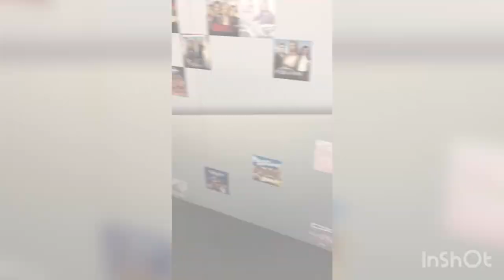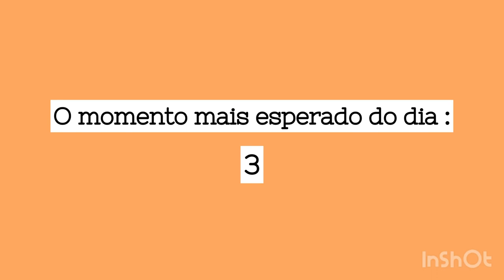Vlog: 1 dia na TVI!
No vídeo de hoje mostrei o meu dia na TVI quando fui ao programa “Em família”!
Espero mesmo que tenham gostado, beijinhos Madalena 😘